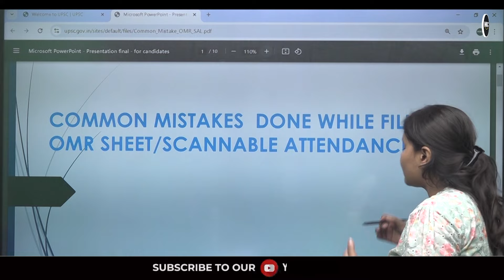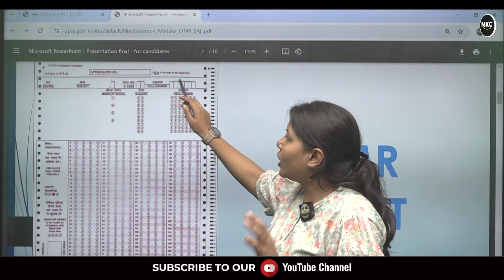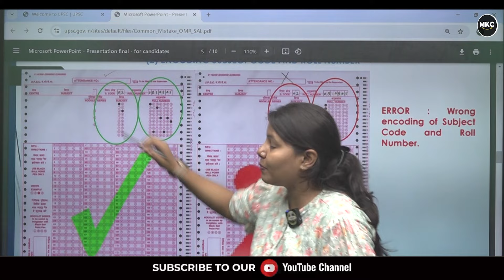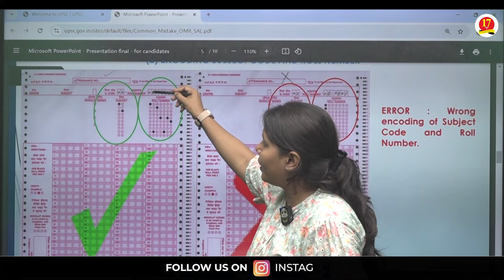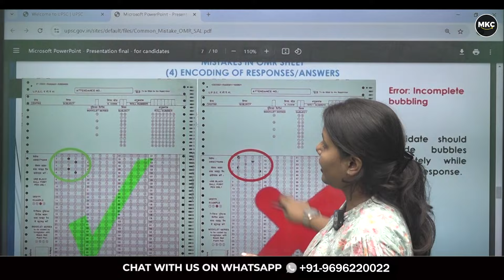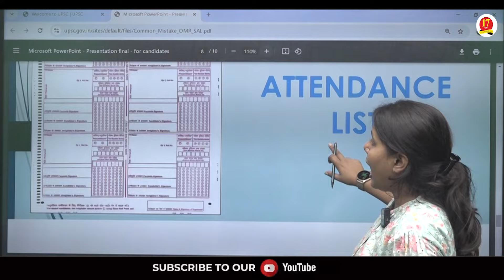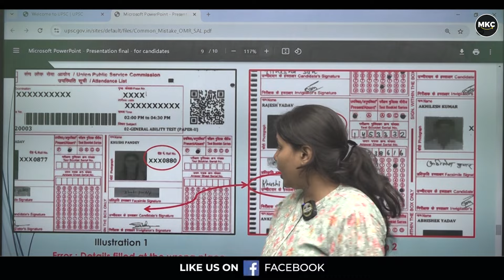UPSC NDA Important Notice😲| NDA Exam mein OMR Sheet kaise blare | How to fill NDA OMR Sheet 2024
😲 UPSC NDA Important Notice | NDA Exam mein OMR Sheet kaise bhare | How to fill NDA OMR Sheet 2024 | Guidelines for UPSC NDA 2 2024 Exam | NDA 2 2024 Live Paper Solution | MKC 😲

Are you ready for the **UPSC NDA 2 2024** exam? Don’t miss this crucial video where we explain how to properly fill the OMR sheet during the NDA exam. Mistakes in filling the OMR sheet can cost you valuable marks, so it’s essential to understand the correct procedure.

In this video, we provide step-by-step guidelines on how to fill out the OMR sheet, along with important exam day instructions. We’ll also discuss what you should do and avoid during the exam to ensure you don’t lose marks due to simple errors. Plus, get ready for our **NDA 2 2024 Live Paper Solution** to help you cross-check your answers after the exam.

- 📝 How to correctly fill the NDA OMR sheet
- 📋 Important guidelines for NDA 2 2024 exam day
- ⚠️ Common mistakes to avoid while marking answers
- 📌 Tips for managing time during the exam
- 🎯 Live paper solution for NDA 2 2024 exam after the test

**Ensure you’re fully prepared for the NDA 2 2024 exam with these essential tips! 🚀

UPSC NDA Important Notice, How to fill NDA OMR Sheet 2024, NDA 2 2024 OMR Sheet Instructions, NDA Exam OMR Sheet Guide, NDA 2024 Exam Day Guidelines, NDA 2 2024 Live Paper Solution, NDA OMR Sheet Filling Tips, NDA 2024 Exam Instructions, NDA 2024 Paper Solution, NDA 2 2024 Answer Key, NDA OMR Sheet Mistakes, NDA 2024 Exam Preparation, Best NDA Coaching MKC, NDA Exam 2024 Tips

Major Kalshi Classes Pvt. Ltd. is India's well-known and Trusted Defence Organisation. For the last 17 years, this academy trained thousands of defence aspirants in India. We provide several new talents to the Indian army in different categories like the Navy, Airforce, NDA etc.
Register for 👇
Offline Classroom OR Online Classroom Course